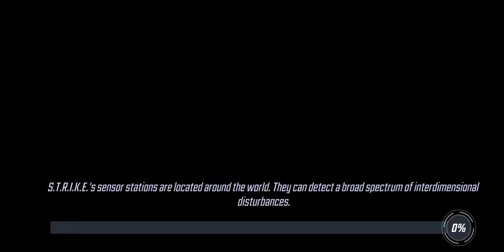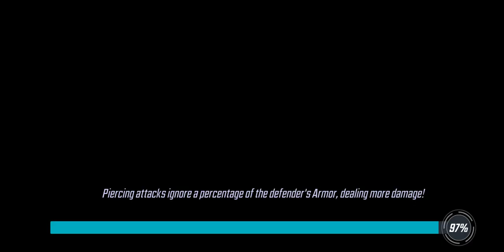War Offense - 318k Supernatural vs 354k Young Avengers - Marvel Strike Force